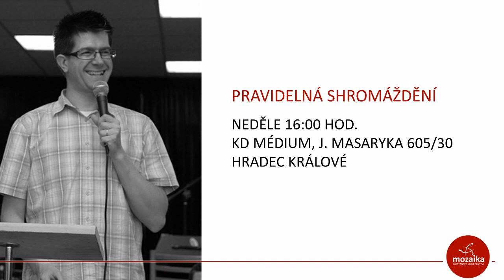LoveStory: Zahořklé srdce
Fungující rodina a vztahy - toho si Češi cení nejvíc. LoveStory hledá, co můžeme udělat proto, aby naše přátelství, manželství nebo vztahy napříč generacemi fakt za něco stály. | Hořkost je jako plevel, který zabíjí život v zahradě naší duše. Jak se hořkosti zbavit? A kde najít sílu k odpuštění vůči těm, kteří nám ublížili?